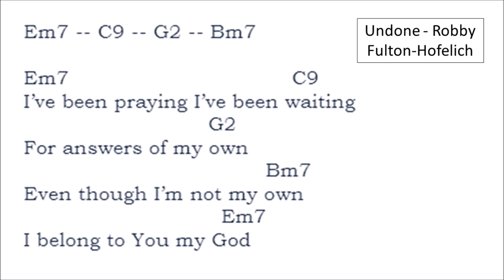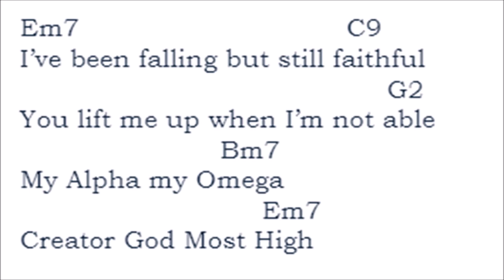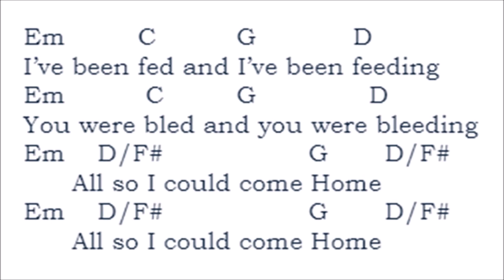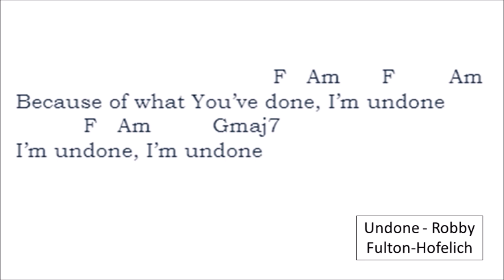Undone - Robby Fulton-Hofelich